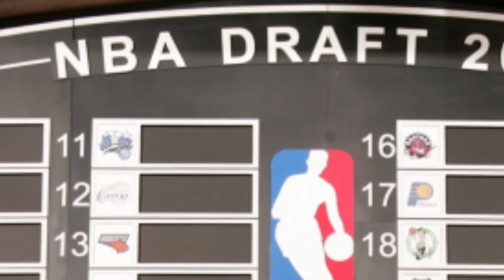How The Knicks Could Have Been 2009 NBA Champions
What Stopped The 2009 New York Knicks From Becoming NBA Champions?!
Splash The Like Button If You Want More of These Videos!

The Best Place To Find Daily NBA 2K16 Videos Which Include Pack Openings, RTTP Videos, Gauntlet Gameplay, My Career, And Basically Anything I Can Think of! My Only Goal Is To Make You Laugh!